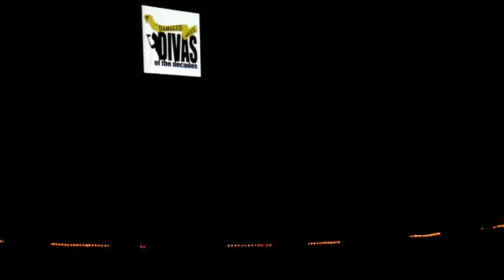Big Girls Don't Cry 2011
Featuring Brad Scarborough and the gang at The Music Box Theater, Houston